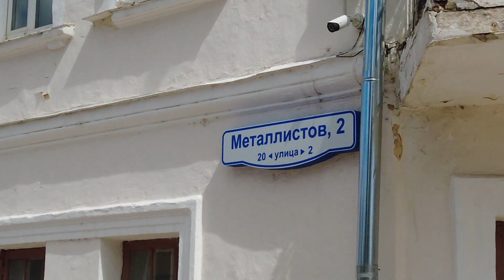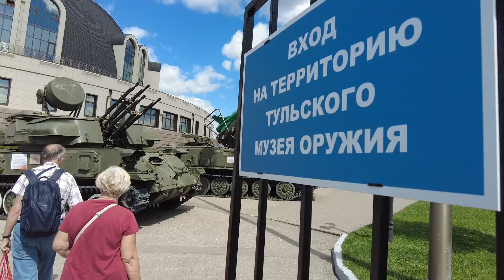Тульский Музей Оружия. Новое Здание. Tula Museum of Weapons. Июль 2022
После посещения Тульского Кремля, мне очень захотелось пройтись по исторической части Тулы. Заглянуть на улицу Металлистов, которая является пешеходной улицей города Тулы (местный "Арбат").  А главное, посетить одну из основных достопримечательностей города - Тульский музей оружия Новое здание.